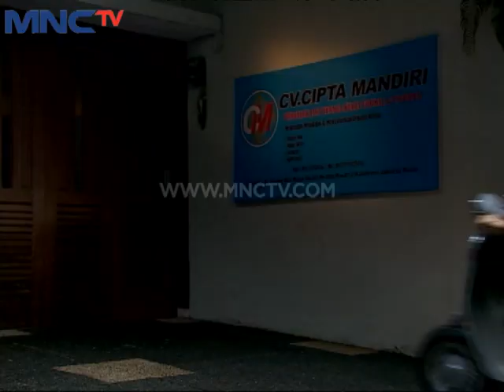Centini Episode 29 - Part 4